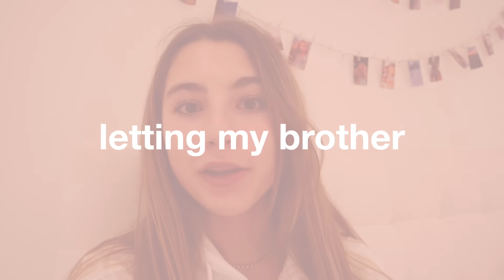i let my brother pick my outfits for a week *in-person school*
i hope you enjoy this video! thank you so much everyone for watching this video! i love you guys so much and i hope you enjoy this video! yayyyyy :)
CONTENT BABY CONTENT🧸✨❤️

M Y  S P O T I F Y  P L A Y LI S T:

second instagram : @mia.stephens.edits
jewellery business : @handmade_sunshine_jewelry

dm on instagram: @mia.stephens27

:) 13
where do you live?
:) england
editing software?
:) final cut pro x
camera?

:) 30K